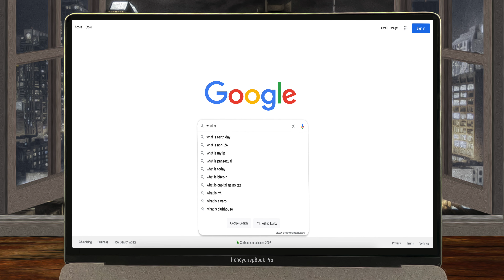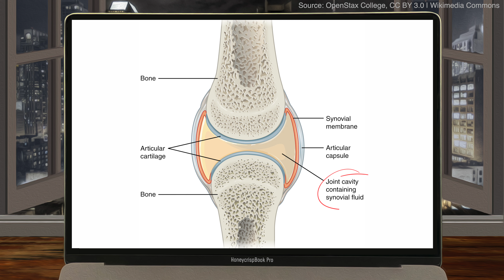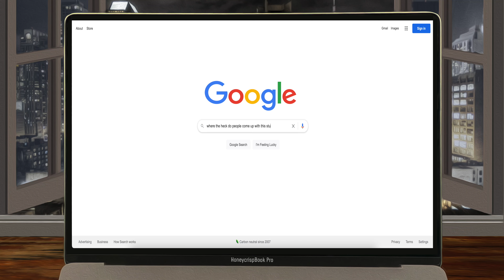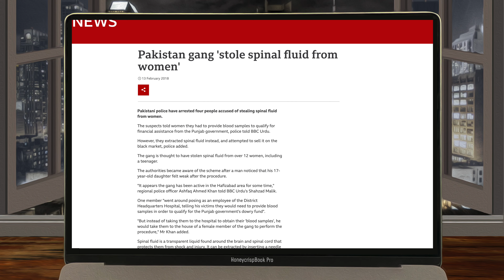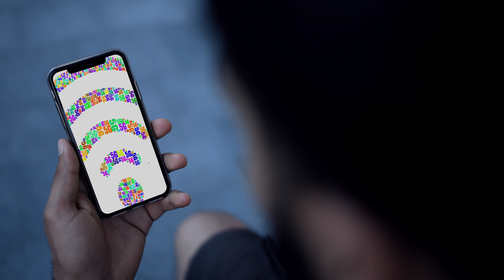The Oddest Conspiracy Found on Reddit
So I browse a lot of reddit, and I came across a rather interesting conspiracy theory that might be the oddest I've seen... watch this video to find out more.

EDIT: In hindsight, I should have done some more debunking, but hopefully I don't need to.